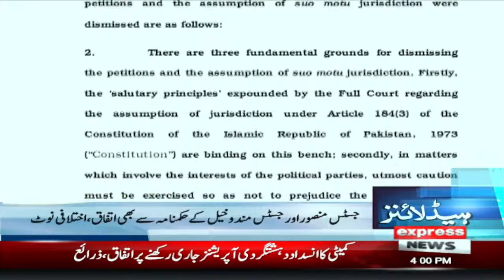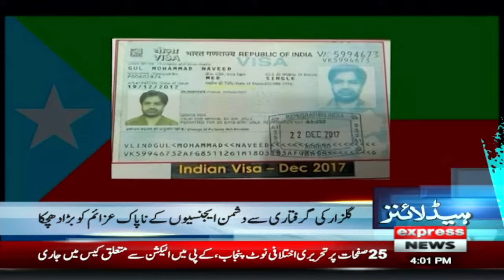Big hike in gas prices | News Headlines 4 PM | Express News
Big hike in gas prices | News Headlines 4 PM | Govt vs PTI | IMF | Express News | 7 April 2023